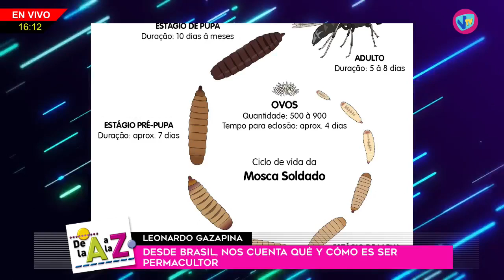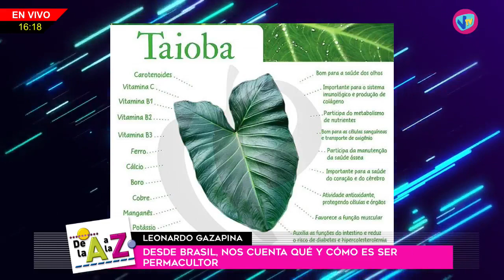DE LA "A" A LA "Z" - Leonardo Gazapina (Permacultor) - 21 de Abril de 2023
Leonardo Gazapina - Desde Brasil nos cuenta qué y cómo es ser permacultor.